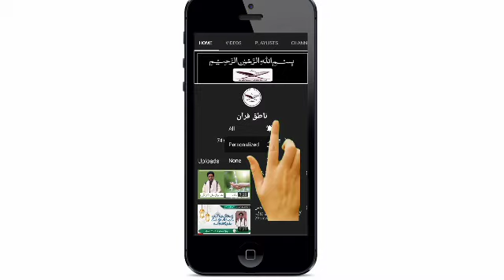محشر کے میدان میں پانچ سو سال کھڑا رہنے کا عذاب کس پر؟؟